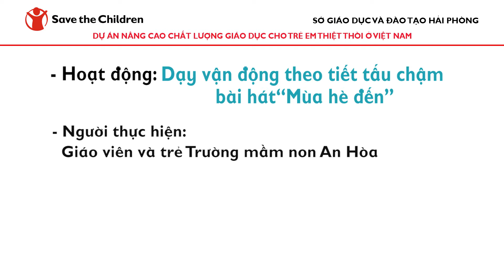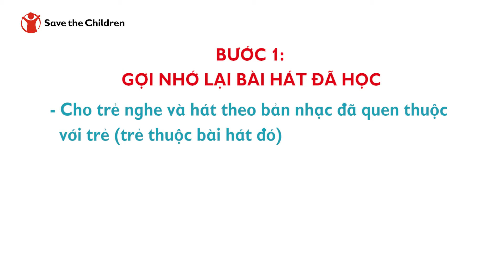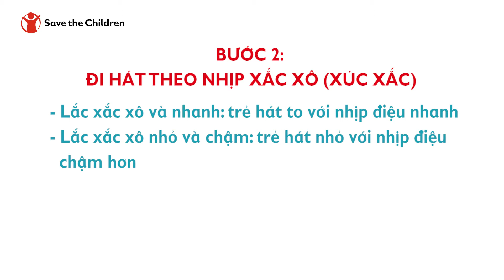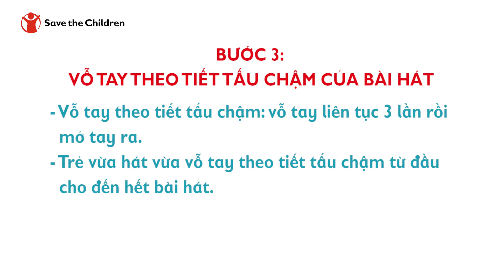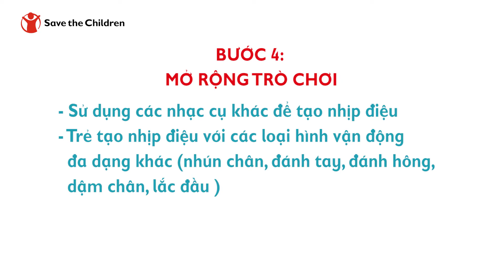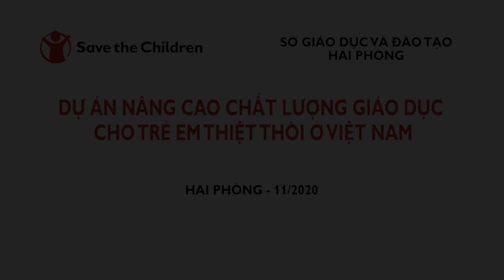ELM Vietnam - Hải Phòng - Dạy vận động theo tiết tấu chậm bài hát “Mùa hè đến”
Hoạt động: Dạy vận động theo tiết tấu chậm bài hát “Mùa hè đến”
Chủ đề: Hiện tượng tự nhiên
Hoạt động dành cho trẻ 4 tuổi
Kỹ năng phát triển cho trẻ:
- Trò chuyện, lắng nghe
- Kỹ năng vận động theo tiết tấu chậm
Người thực hiện:
Giáo viên và trẻ Trường Mầm non An Hòa, huyện An Dương, TP. Hải Phòng